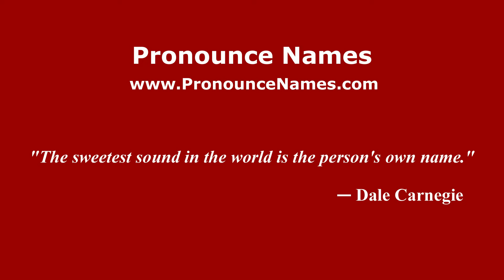How to pronounce Sebastián Rulli (Mexico/Mexican Spanish) - PronounceNames.com